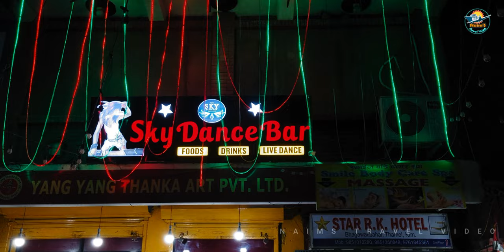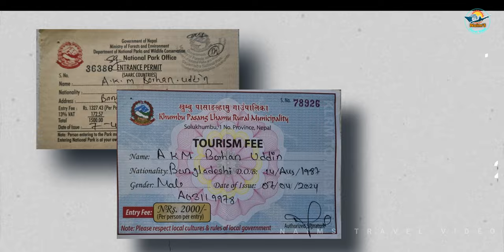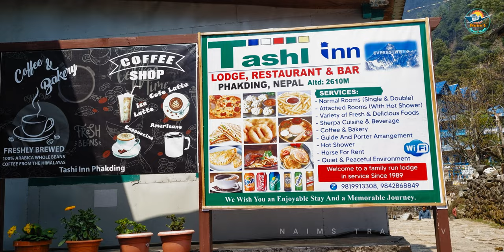Everest Base Camp Trek & Gokyo Lake I Day-1 I Lukla to Monjo I Solo Trek I Without Guide & Porter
Day 1 Expenses:
* Kathmandu to Ramechhap - 3200 R
* EBC Permit - 3500 R
* Hotel (Monjo) - 500 R
* Lunch - 600 R
* Dinner - 850 R

This is my first solo trek. I did this trek without a guide, without a porter. It was an amazing experience. The flight from Ramechhap to Lukla is also another level of experience. First day of trekking in EBC, I started the journey from Kathmandu at 1.30 AM. After a long 4.30-hour journey, I reached Ramechhap airport. My flight was at 7 AM. But unfortunately, the flight was delayed for 2 hours. But at last, I reached the Lukla airport at 9.30 AM.
The airport was very small but had very very beautiful scenery.

After some time I started my trek to EBC. It was a very beautiful morning. The trail was comparatively easy to Phakding. It took 3.30 hours to reach Phakding. After having lunch there, and taking some rest, I started trekking again to Monjo. The trail was a little bit difficult but the scenery was much much better than the previous trail.

On that trail, I saw the Dudh Koshi River, big mountains, and so on.
Within 2 hours I reached Monjo. It took about 7 hours to reach 11 km from Lukla to Monjo. There I stayed in a lodge named Mount Kailash. The lodge was very nice clean and cozy. After taking a rest, I had my dinner and went to sleep early.

It was a very nice experience on the first day. I enjoyed it a lot.